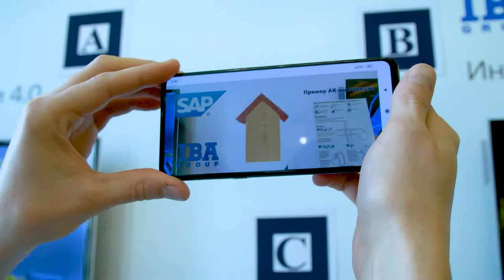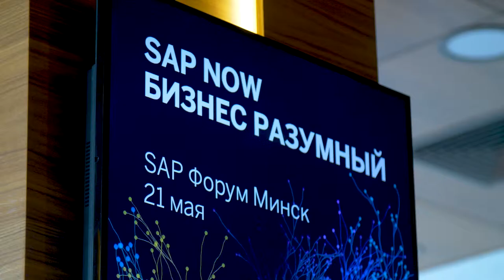SAP - 2019 start